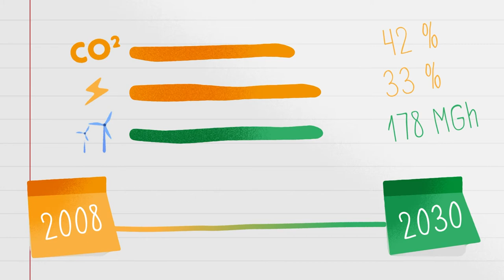El Ayuntamiento presenta los resultados del Plan de Acción por el Clima y Energía Sostenible (PACES)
Hoy, 16 de julio, se ha realizado un webinar para presentar los resultados del Plan de Acción por el Clima y la Energía Sostenible (PACES) de Cartagena, que se está trabajando en el marco del proyecto Life Adaptate.

El Ayuntamiento firmó en 2018 el Plan de Acción sobre el Clima y la Energía Sostenible (PACES), con la movilidad sostenible, la eficiencia energética y la sostenibilidad como los ejes principales, y con el compromiso de reducir en un 40% las emisiones de CO2 para el año 2030, así como aumentar el ahorro en eficiencia energética y el consumo de energía procedente de fuentes renovables, en un 27%.

Cristina Mora, concejala de Ciudad Sostenible y Proyectos Europeos, ha afirmado que “ese plan de acción se ha convertido en hechos”. Gracias a este plan, “Cartagena va a ser una de las primeras ciudades que tenga en marcha un plan de movilidad urbana sostenible post COVID”, ha comentado Mora.

Además, Cartagena ha sido beneficiaria de 13 proyectos europeos, que han permitido que la ciudad portuaria esté sensorizada y monitorizada, “eso nos va a permitir tener más información y tomar decisiones más sostenibles”.